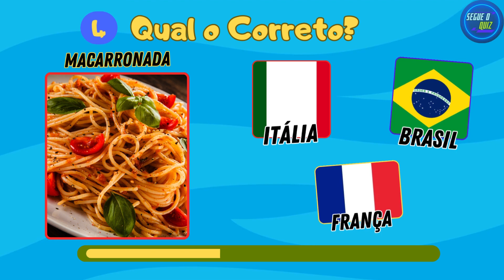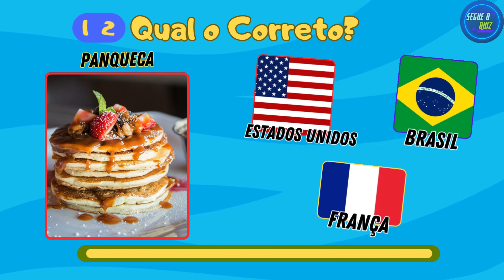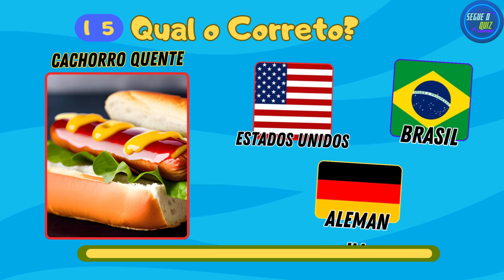De qual PAÍS é esse Prato?